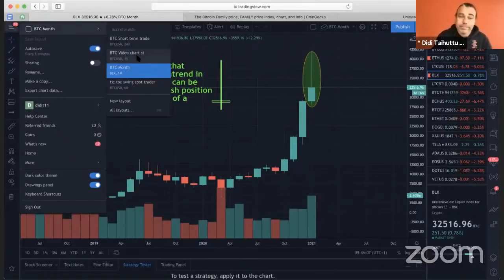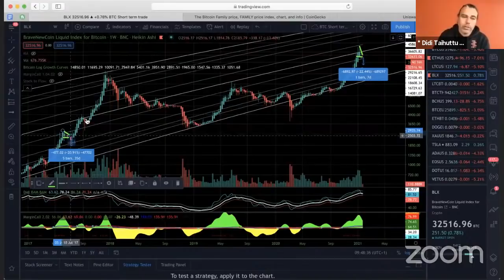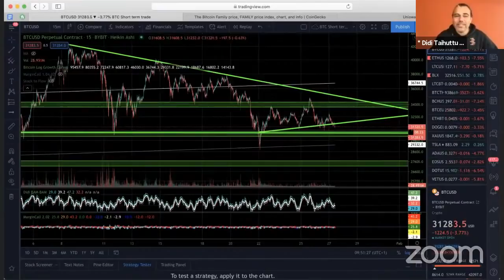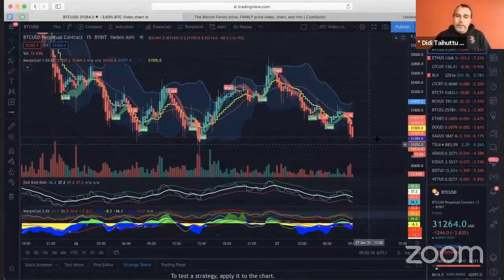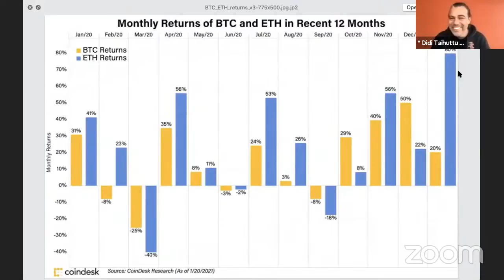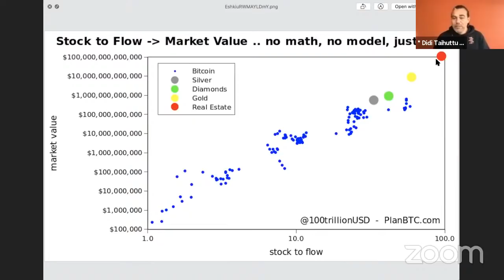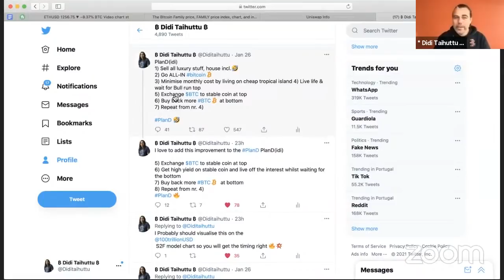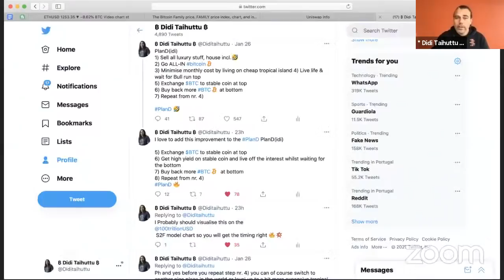YEAHHH!! BITCOIN LIVE SHOW WITH SEAN STELLA FROM HARDFORKING. TA - BAM INDICATOR BLOCKCHAIN -LIFE!!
Yesterdays Live show with Sean Stella from Hardworking!! Do check out the Hardworking channel as well!!